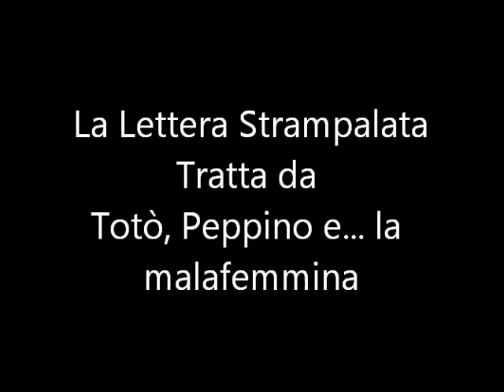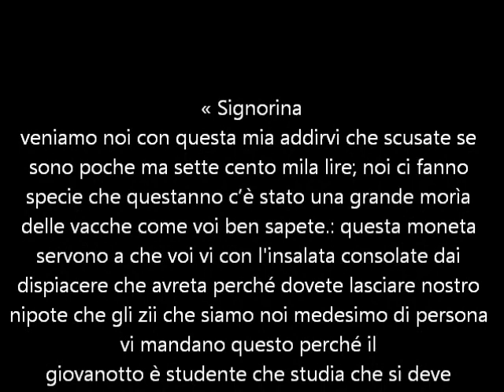La Lettera Strampalata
Totò, Peppino...e la malafemmina
Con parole e sottotitoli in italiano